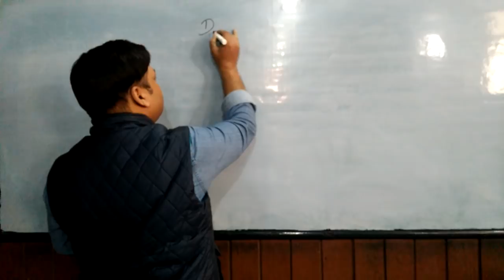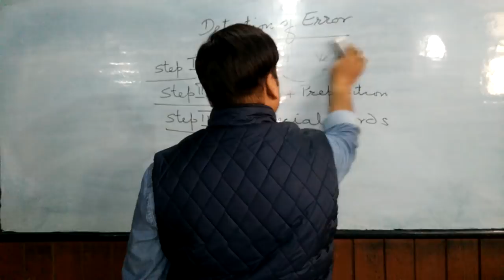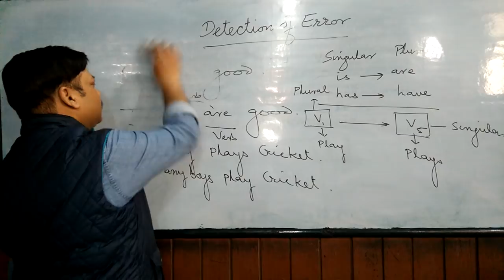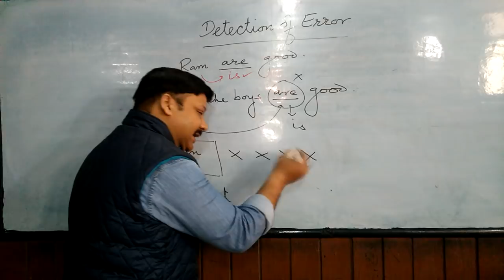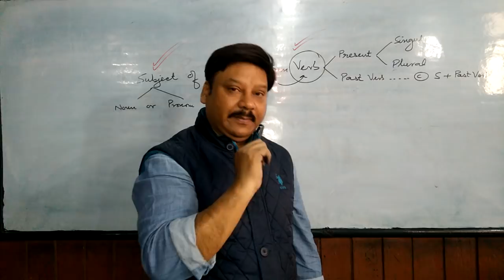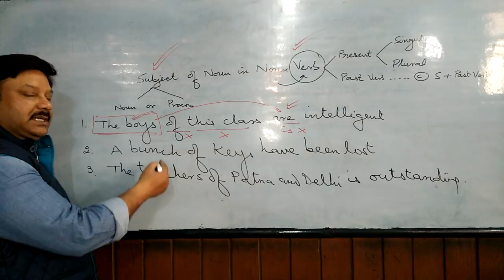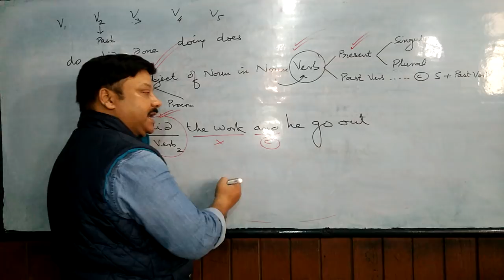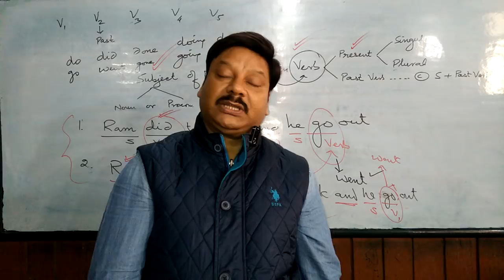Crack common errors in seconds